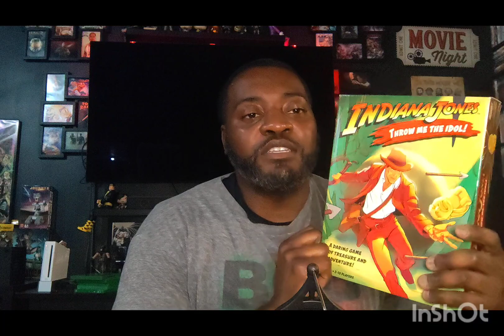New to the collection part 46#mancave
www. Hamiltonbooks.com

Home theater, Man Cave, home bar, home
 entertainment, blu ray collector and home décor